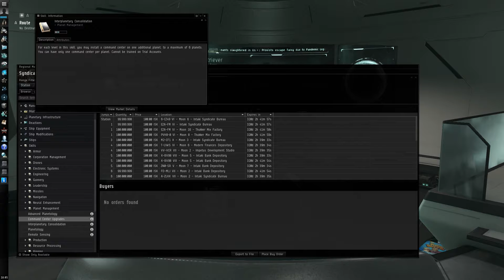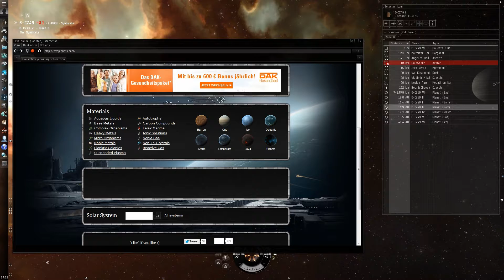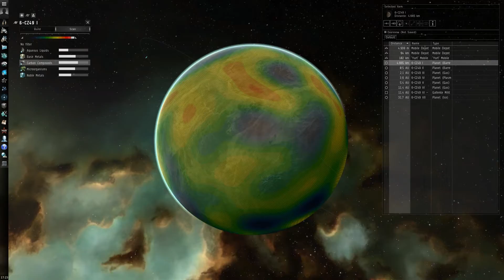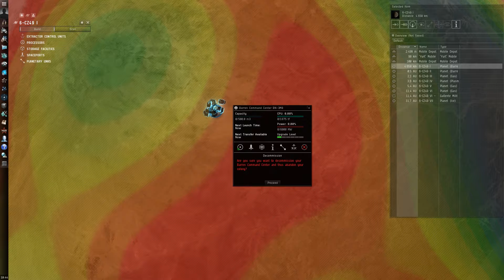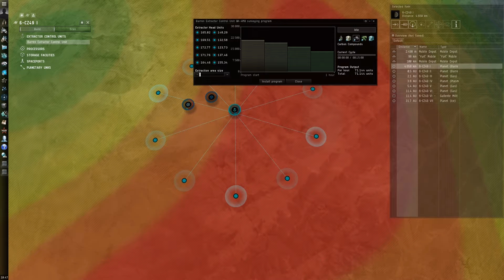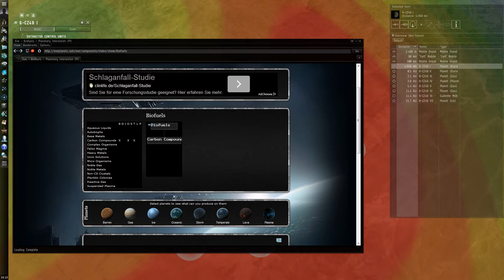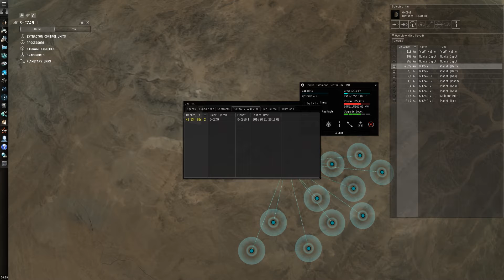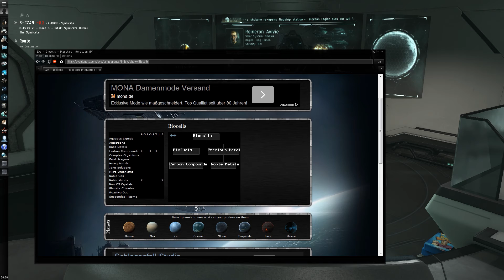EVE | An Easy Isk Guide | #3 Planetary Interaction (PI)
BITTE LESEN
An Easy Isk Guide soll euch helfen nebenbei  etwas kohle zu verdienen.Ich denke jeder von uns hat diesen einen  oder anderen ALT auf irgend einer station der nur rumsitzt und nix tuht.Wir konzentrieren uns in diesem guide auf passive verdienste d.h. mit möglichst wenig zeitaufwand ein kapital aufzustellen.
Übersicht Teil 3 Planetary Interaction
Intro 00:00
Was sind MTU´s ? 00:13
Variationen 00:33
Zu welchem zweck? 01:40
Wo aufbauen 02:46
Wichtige Infos zum Aufbau und Installation der Unit 04:19
Fazit 07:52
Eve Trail Account ? 09:15
Noch keinen EVE Account ? o0
Wenn ihr interesse habt eve zu testen dan sendet mir einfach eine mail hier bei youtube und ich schicke euch einen link für 21 tage zum reinschnuppen :) vorteil für euch und natürlich für mich ihr habt 7 tage mehr zeit als der standart trail (der bei 14 tagen liegt) Das selbe geht natürlich auch für eve spieler die etwas länger inaktive waren und wieder kommen möchten (7 tage kostenlos) Ich bekomme dafür auch eine kleinigkeit von ccp falls ihr am ende lust auf mehr bekommt. eine hand wäscht die andere :) Vielen dank und bis zum nexten Guide O/
Euch hat das Video gefallen und vorallem geholfen ? Motivations spenden INGAME an GRIMEE